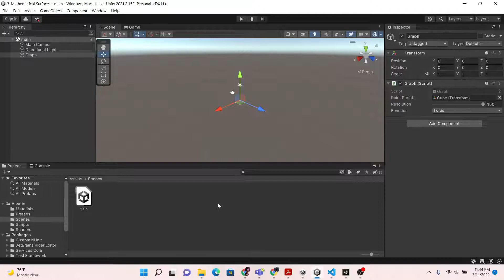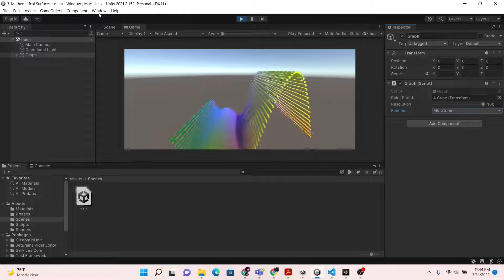Tutorial Unity Catlikecoding : Basic 4. Measuring Performance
Salam Kenal Semua Saya Muhammad Sufi Aulia

Channel Ini Saya Dedikasikan Untuk Berbagi Ilmu Yang bisa Saya Sampaikan Ke Teman Teman

Semoga Ilmu yang saya Berikan Bermanfaat Untuk Semua

Jika Ingin Request dan Lain Lain Silakan Berkomentar